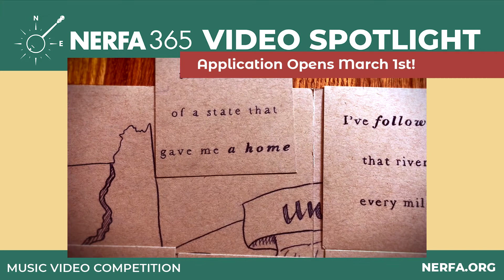March Spotlight Program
The Northeast Regional Folk Alliance (NERFA) wants to help inspire our community of musicians, presenters, and industry professionals to create.  To that end, NERFA established the NERFA Spotlight Program, a partnership with B&H Photo and Video that celebrates the intersection of music and video. Beginning this January, applications are open to all artists within the Northeast region to submit videos for consideration.  ⁠
An independent committee of industry professionals will review and judge all submissions.  The top three videos will be featured in a monthly NERFA Celebration Video with video feedback from industry professionals explaining why the videos are being recognized.  Each of those featured artists will also receive a $250 gift certificate for B&H Photo & Video.  Submission for the program is free, and it is our goal to see all the great work people in our community have been creating through the pandemic.